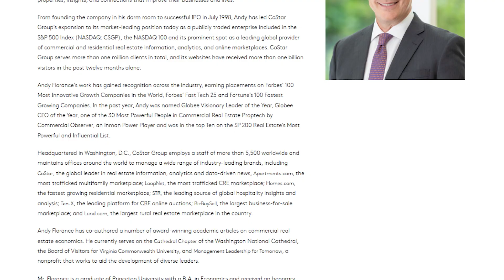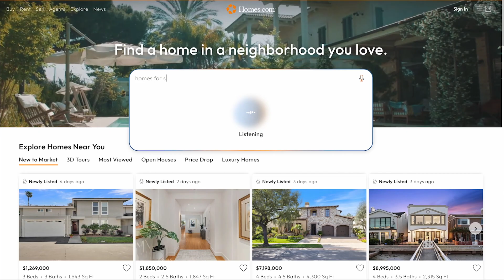Sneak Peek - Transforming Homes.com with Azure OpenAI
Join us for our conversation with CoStar Group as they unveil groundbreaking advancements with Azure OpenAI GPT-4o-Realtime API audio models. Don't miss their exclusive, never-before-seen demo!